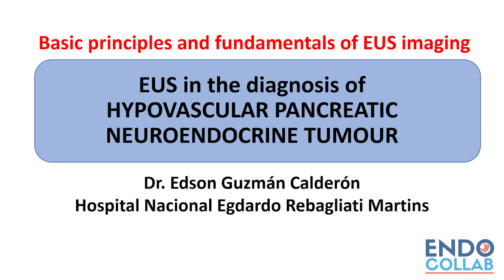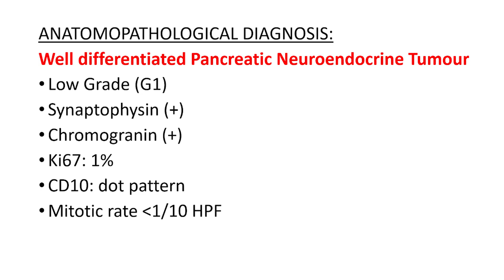EUS in the diagnosis of HYPOVASCULAR PANCREATIC NEUROENDOCRINE TUMOUR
Dr. Edson Guzman